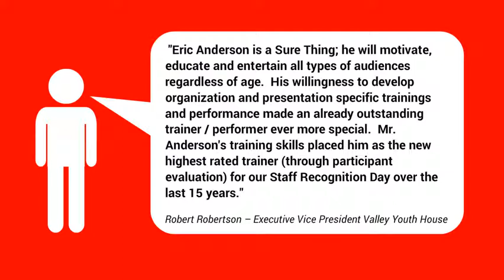Attention Human Service Professionals are you planning a Conference?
- Motivational speaker and magician for social workers, foster parents and youth in foster care conferences.